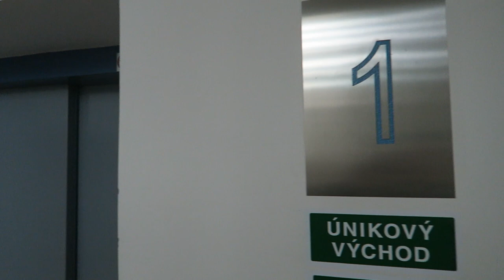Startovací byty Hradec Králové 2020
Video neobsahuje zvuk. Více informací o možnostech získání startovacího bydlení v Hradci Králové naleznete v tiskové zprávě